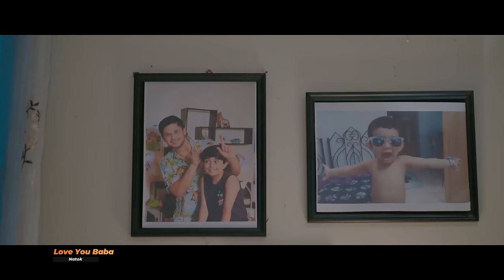Alo | আলো | Prince Mahmud Feat Tanzir Tuhin | Niloy Alamgir | Jannat Shuchi | Natoker Gaan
Song : Alo (আলো)
Singer : Tanzir Tuhin
Lyric & Tune : Prince Mahmud
Piano : Shaker Reza
Cast : Niloy Alamgir, Ayaz Mahmd, Jannat Shuchi
Drama : Love You Baba
Story, Screenplay & Director : Hamed Hasan Noman
Language : Bangla
Label : Agniveena

G Prime!!! বিনোদনের সব কনটেন্ট এক Platform এ ❤❤ Google PlayStore থেকে অ্যাপটি ডাউনলোড করে উপভোগ করুন Exclusive সব নাটক, সিনেমা, শর্ট ফিল্ম, Unreleased গানসহ আরোও অনেক কিছু..